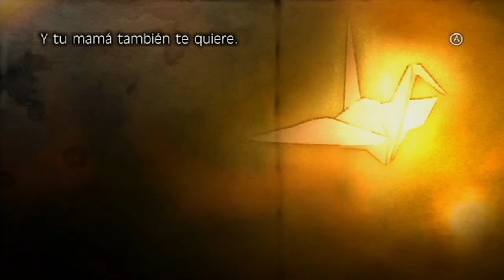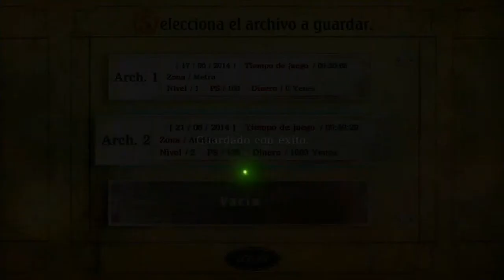Let's Play 'Fragile Dreams' | Parte 2: Recuerdos olvidados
Hoooooooola a todos y sean bienvenidos a un nuevo capítulo de Fragile Dreams!

Y para que no os perdáis ningún vídeo, os dejo por aquí la lista de reproducción de Fragile Dreams

Un saludo a todos y nos vemos en el próximo vídeo de Fragile Dreams.
Haaaaaaaaaaaaaasta luego!